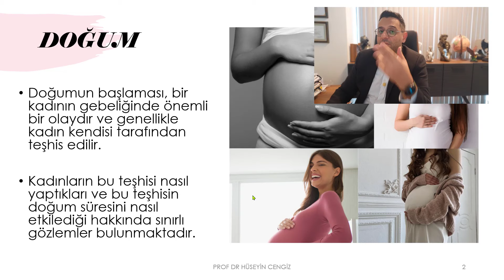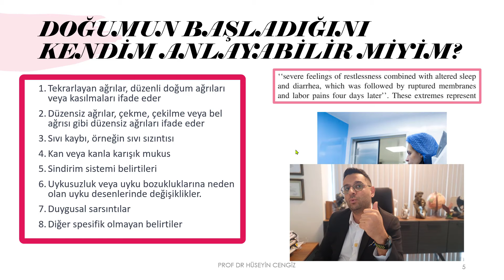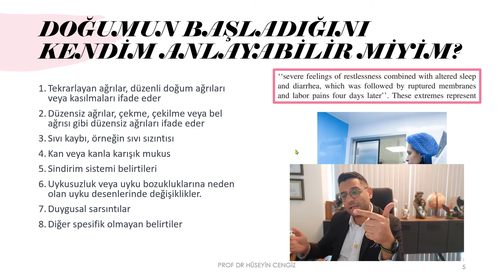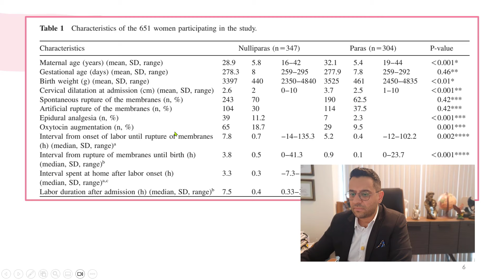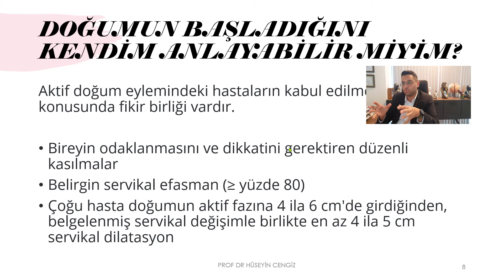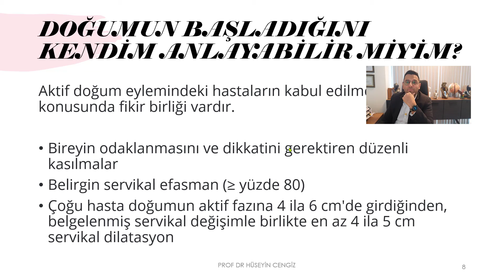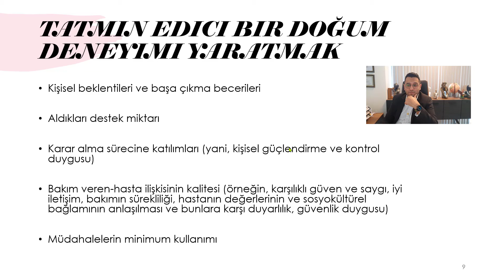Harika Anın Başlangıcı: Doğum Belirtileri ve Heyecan Dolu Anlar🤰🥰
Merhaba! Bu videoda, doğumun nasıl başladığını anlatıyorum. Doğumun başlangıcı, her anne adayı için farklıdır ve bu video, bu sürecin bazı belirtilerini paylaşıyor.

Eğer 2. veya 3. trimesterda iseniz aşağıda yer alan videomuzu izlenmenizi öneririm.⤵️

Doğumun başladığını gösteren bazı belirtiler şunlar olabilir: Kasılmaların başlaması, sızıntı ya da suların gelmesi, rahim ağzının açılmaya başlaması ve daha fazlası. Bu videoda bu belirtiler hakkında daha fazla bilgi vereceğim.

Unutmayın ki bu video yalnızca bir bilgilendirme amacı taşır ve her doğum farklıdır. Kendi doğum deneyiminizde her zaman bir sağlık profesyonelinin tavsiyelerine uyun.

✅J Perinat Med. 2010;38(1):33-8. doi: 10.1515/jpm.2010.005.
Association between women's self-diagnosis of labor and labor duration after admission
Mechthild M Gross , Antje Petersen, Ursula Hille, Peter Hillemanns

🔴 TORKAM E5 - Rezidans&Ofis&Çarşı, Kartaltepe Mahallesi, Süvari Caddesi, No:4, A Blok, Kat:2, Daire: 43

🔵 Tıbbi Tavsiye ve Uyarı 🔵
Bu video sadece bilgilendirme amaçlıdır ve sağlık konularında genel bilgi vermek için hazırlanmıştır. Sağlıkla ilgili herhangi bir sorunuz veya endişeniz varsa, lütfen bir sağlık uzmanıyla görüşün. Tıbbi teşhis ve tedavi konularında profesyonel bir sağlık uzmanının görüşünü almanız önemlidir.

If you have any questions or concerns about your health, please consult a healthcare professional. It is important to seek the advice of a professional healthcare expert when it comes to medical diagnosis and treatment.

For those who wish to learn more about women's health and related topics, following the guidance of a trusted healthcare professional is always the most accurate step. Remember to take care of your own health and not neglect regular health check-ups.